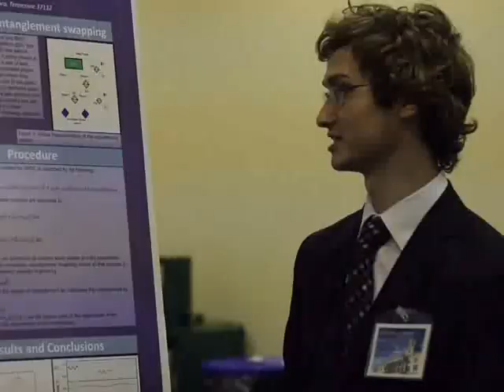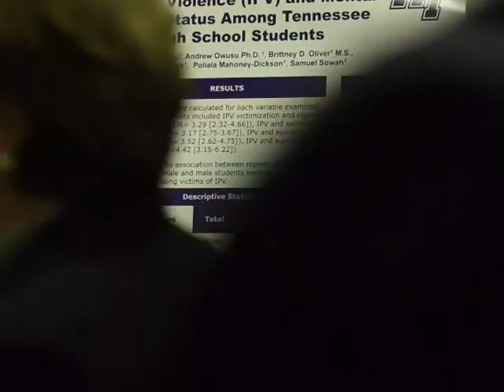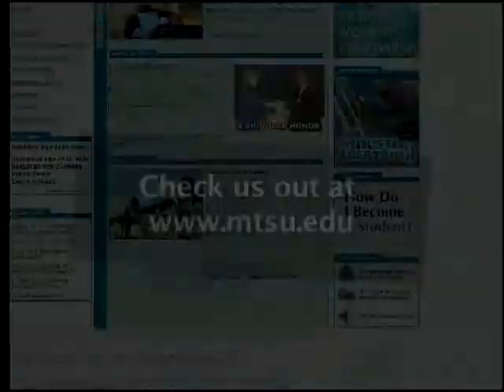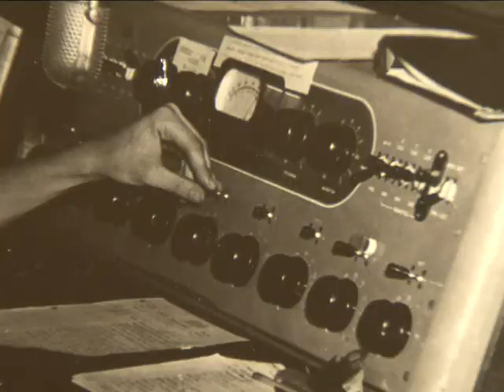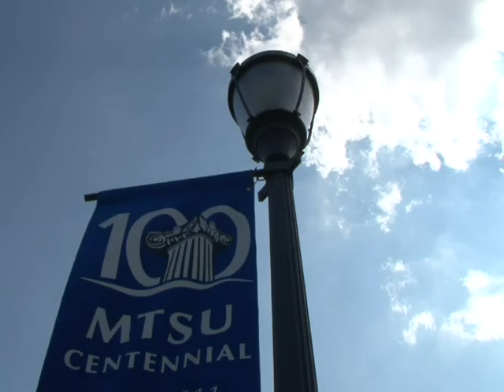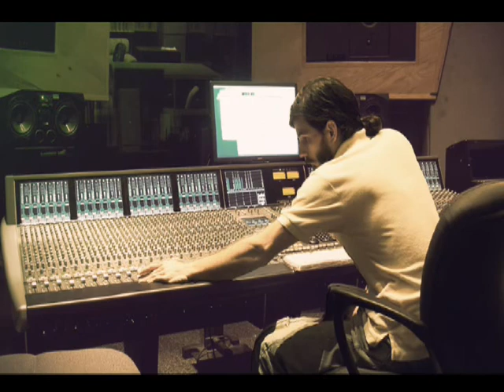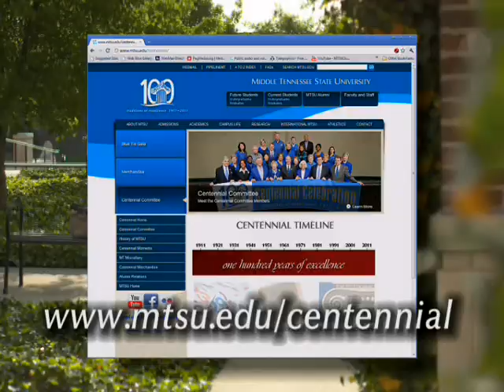Out of the Blue MAR 2012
This month on "Out of the Blue":

• "MTSU Grammy Winners"
• "Sandra Day O'Connor at MTSU"
• "Leonard Pitts Lecture"
• "Actors from the London Stage"
• "Honors Series Lecture"
• "16th Annual Unity Luncheon"
• "Posters at the Capitol"
• "Alumni Spotlight: Don Keaton"
• "Mister MTSU John Hood"
• "MTSU Sports" Highlights
• "39th Annual Groundhog Day Luncheon"
• "Bob Pondillo's Commentary"